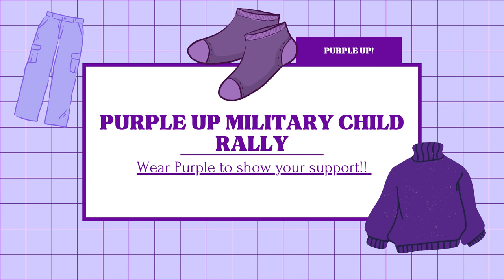04/15/2024 KVIKS News Bulletin